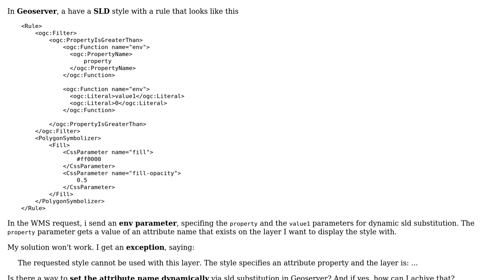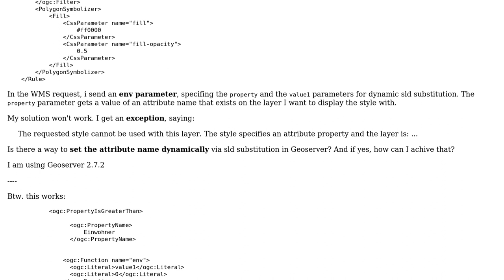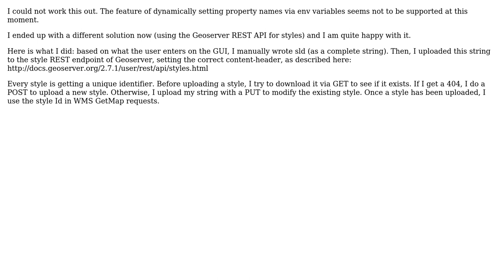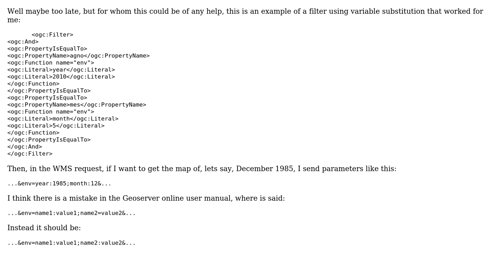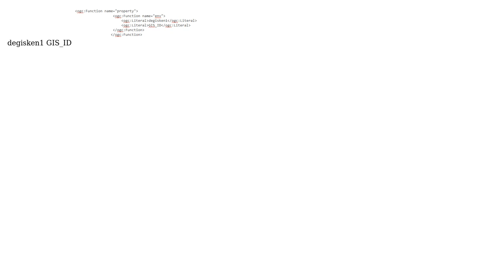GIS: Is there a way to set the attribute name dynamically via sld substitution in Geoserver?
With thanks & praise to God, and with thanks to the many people who have made this project possible! | Content (except music & images) licensed under CC BY-SA | Music | Images & others | With thanks to user underdark user PolyGeo user pjhooker user nexttus user Marcelo Villa-Pineros user Jose user hnrch user fatih user Andre Silva and the Stack Exchange Network Trademarks are property of their respective owners. You are responsible for your own actions.